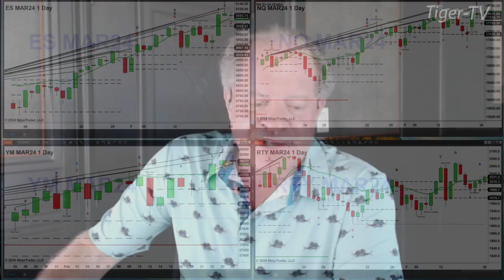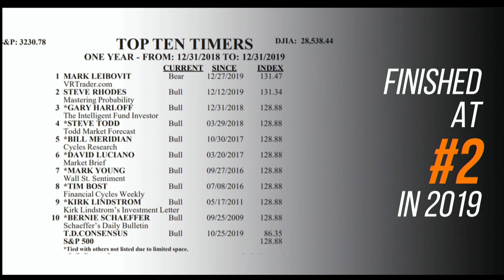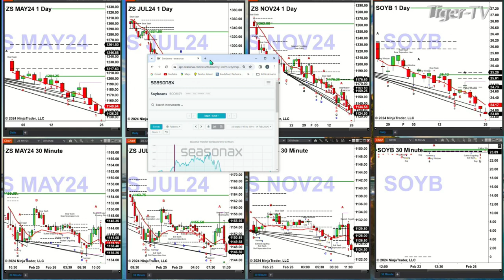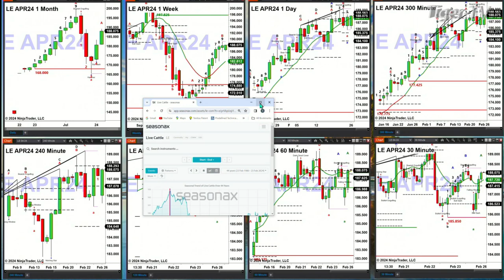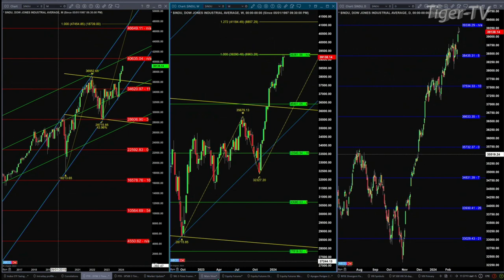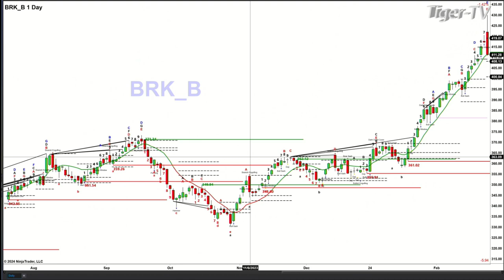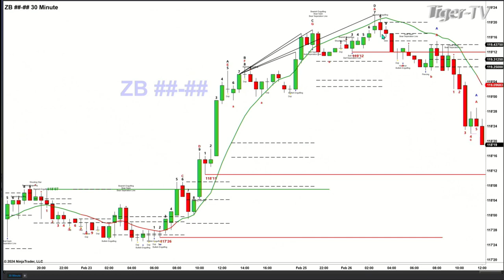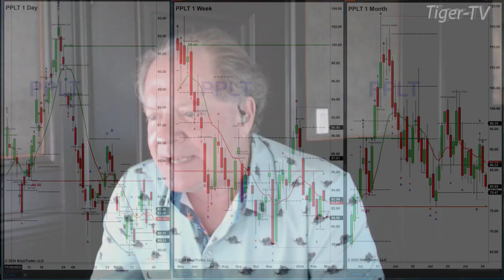February 26thThe Trader's Edge with Steve Rhodes on TFNN - 2024